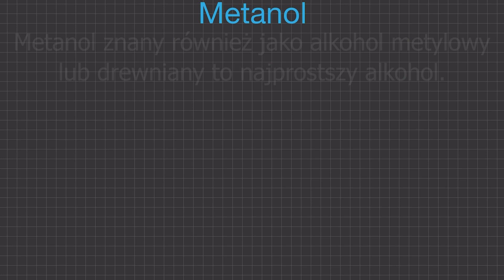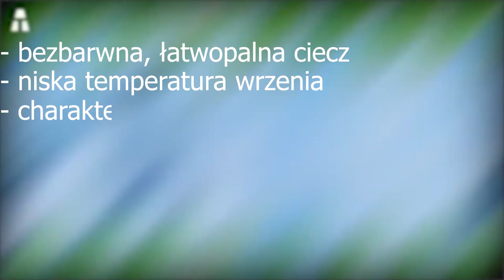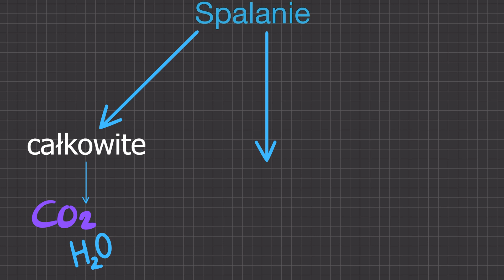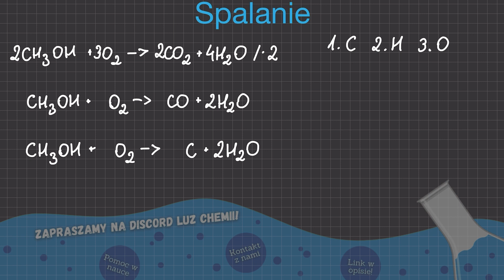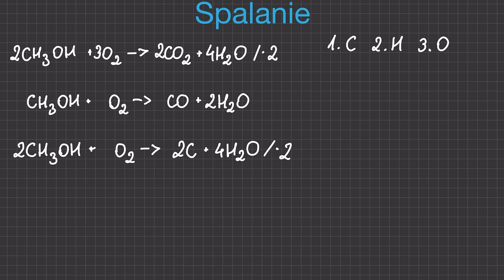METANOL - ALKOHOL MONOHYDROKSYLOWY | szkoła podstawowa, klasa 8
W dzisiejszym odcinku omówimy sobie metanol - pierwszy alkohol monohydroksylowy, który musicie znać! Powiemy sobie czym on jest, jakie ma właściwości oraz powiemy sobie o zastosowaniach metanolu. Zapraszam!

W następnym odcinku omówię etanol!

🎓 Oferta Korepetycji:
Pragniesz poszerzyć swoją wiedzę z zakresu chemii, matematyki lub innych przedmiotów? Oferuję elastyczne korepetycje online, dostosowane do Twoich indywidualnych potrzeb! Bez względu na Twój poziom – od podstawówki do liceum, od poziomu podstawowego po rozszerzonego – wspólnie osiągniemy sukces!

📞 Skontaktuj się:
Chętnie odpowiem na Twoje pytania i pomogę Ci wybrać najlepszy sposób na naukę:

🙏 Wsparcie Kanału:
Jeśli czerpiecie radość z nauki i chcielibyście wesprzeć moją pracę, możecie to zrobić na stronie Wasze wsparcie pomaga mi tworzyć coraz lepsze treści edukacyjne i rozszerzać zakres materiałów dostępnych na kanale.

Zachęcam również do podzielenia się swoimi przemyśleniami w komentarzu pod filmem – Wasze opinie są dla mnie cenne i pomagają mi dostosować zawartość do Waszych potrzeb! Razem tworzymy luźne i pełne wiedzy chemiczne przygody! 🔬🧪📐

+ dla Was za przeczytanie opisu!

0:00 wstęp
0:19 metanol - definicja, czym on jest?
0:46 otrzymywanie metanolu
1:29 właściwości metanolu
3:11 spalanie metanolu
3:59 metanol - spalanie całkowite
6:01 metanol - spalanie niecałkowite (półspalanie)
6:50 metanol - spalanie niecałkowite
8:22 metanol - zastosowanie